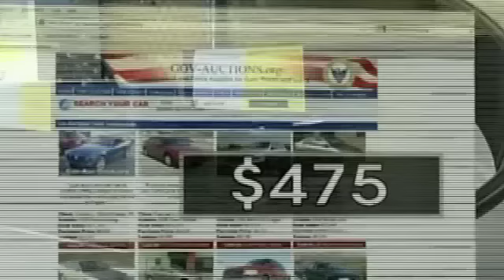John Stossel - A Cops License to Steal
John Stossel discusses the practice of civil asset forfeiture with Scott Bullock (Institute for Justice) and Radley Balko (Reason Magazine).